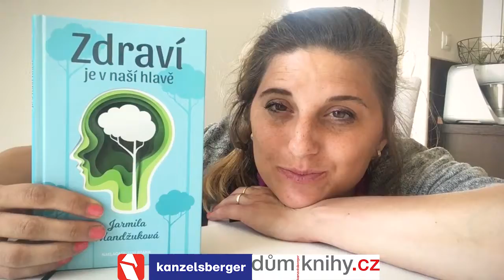Jarmila Handžuková - Zdraví je v naší hlavě (Kanzelsberger)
Chcete se dozvědět něco víc o nově vycházejících knihách?

Všeobecně se ví, že naše zdraví ovlivňuje životní styl, dědičnost a životní prostředí. Ale kromě těchto faktorů existuje velmi úzký vztah mezi zdravím a emocionálním stavem neboli psychikou člověka. Dlouhodobý stres, život pod tlakem a negativní emoce se odrážejí na našem zdravotním stavu. Uvádí se, že až 80 procent nemocí ovlivňuje naše psychika. Často postačí změna postoje k tomu, aby člověk pocítil znatelnou úlevu i na fyzické úrovni. Kniha známé autorky a propagátorky zdravého životního stylu (Domácí lékař jinak, Bylinky – léčivá moc přírody) je návodem ke zdraví a vitalitě.